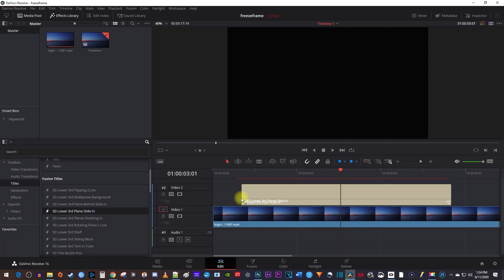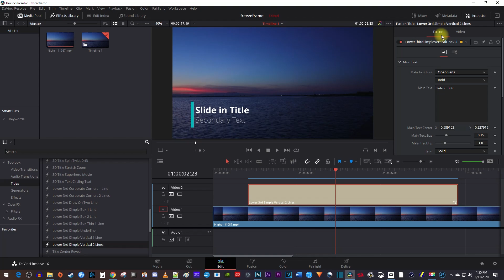Lower Thirds Titles Tutorial | Davinci Resolve 16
A tutorial on how to use animated lower thirds titles in Davinci Resolve 16.  Davinci Resolve has free lower thirds templates with text and title animation.